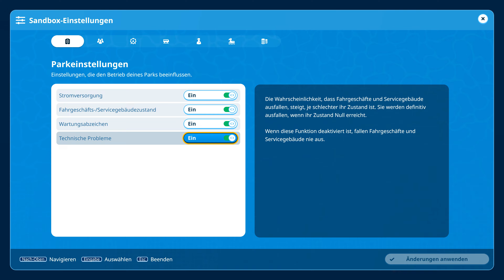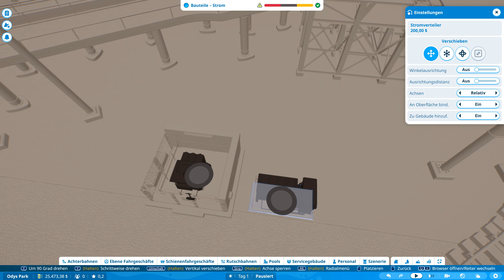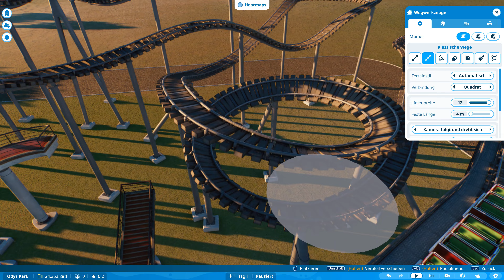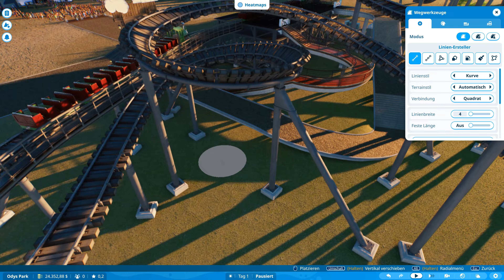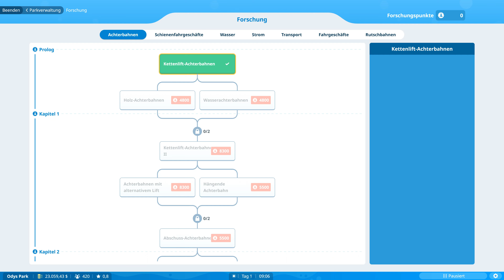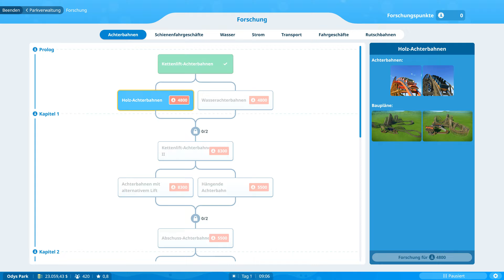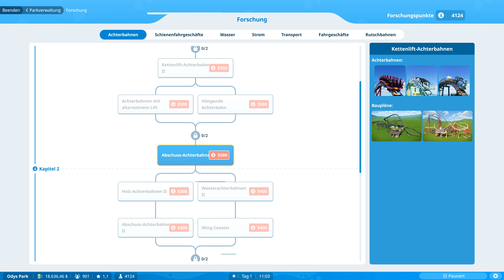der Herausforderungsmodus | Planet Coaster 2 | #02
Ich habe endlich den Herausforderungsmodus gefunden :D Jetzt geht's endlich los mit dem Parkbau.